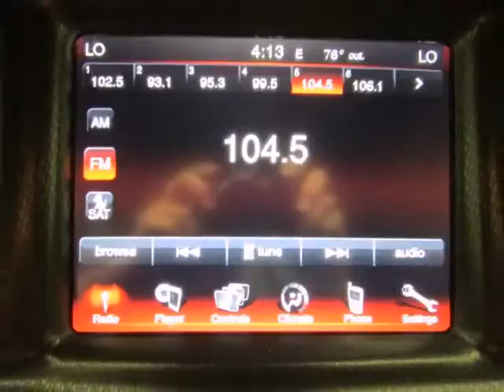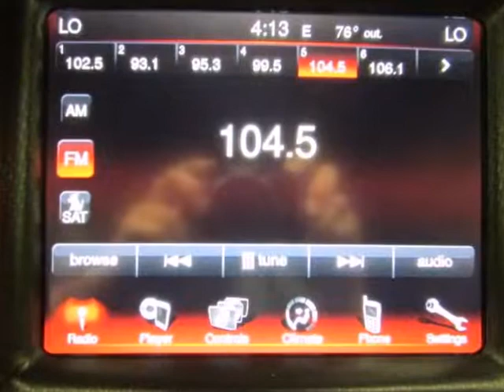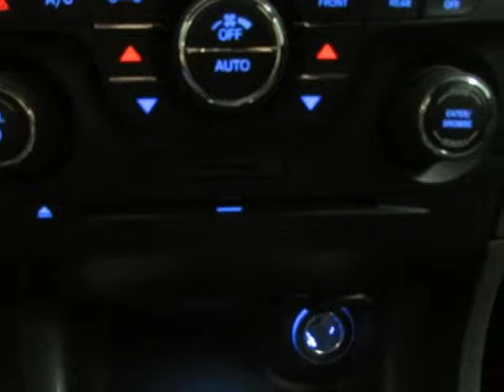Used 2012 Dodge Charger RT Whitesboro TX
Hoyte Dodge RAM Chrysler Jeep is proud to offer Whitesboro TX this used  2012 Dodge Charger 4dr Sdn RT WHITE HEMI RWD.

2300 N. HWY 75